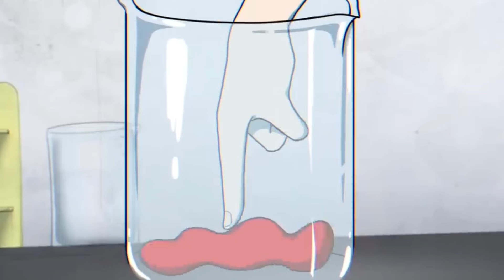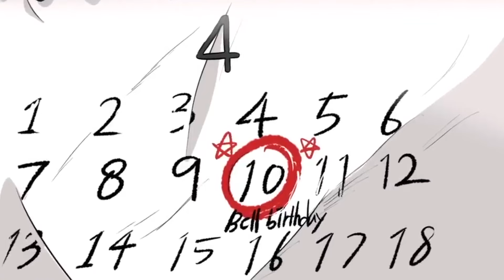ประวัติตัวร้ายจากเกม Roblox | Rainbow Friends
คลิปนี้รวบรวมประวัติมอนสเตอร์ตัวร้ายจากเกม Roblox  Rainbow Friends เห็นน่ารักๆแบบนี้ แต่ที่มาโหดร้ายไม่เบา ใครอยากรู้ประวัติเจ้าพวกนี้มาดูกันเลย
0:00 Inro
0:52 Red
2:52 Green
5:02 Purple
7:15 Blue
8:26 Pink
10:16 Orange
จอยกรุ้ปเกม Roblox เพื่อรับ Robux และติดตามข่าวสารการทำเกม และอัพเดตได้ที่นี่
Link facebook
by chickenGamie
ทุก 1 ยอดไลค์เท่ากับเพ็ดดีกรีของอาหารน้องเล็ก กดมากๆเพื่อน่องไก่
กดไลค์ กดแชร์ กดกระดิ่งเพื่อเวลามีคลิปใหม่ๆ จะได้เห็นคลิปวิดีโอขึ้นก่อนใคร

เล่นเกมที่พัฒนาโดย ChickenGamie จาก link และพูดคุยเรื่องงานสร้างเกมได้ที่นี่
Facebook: Chicken G Mobile Apps